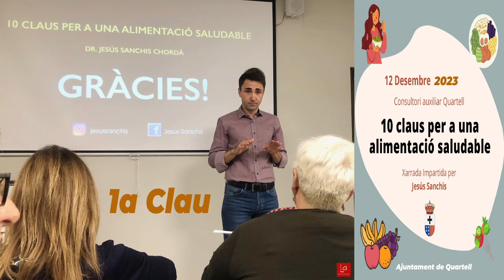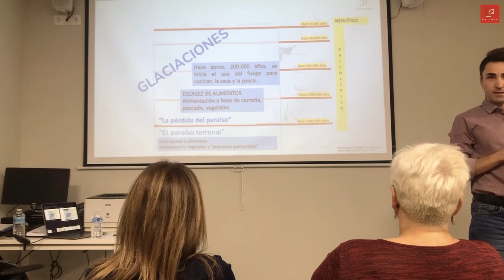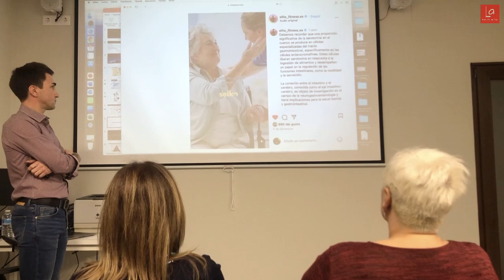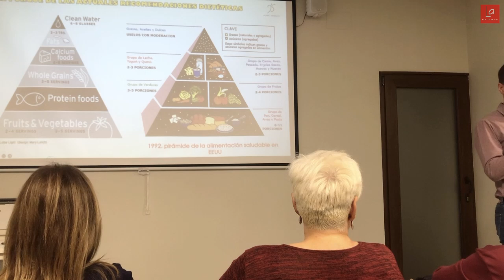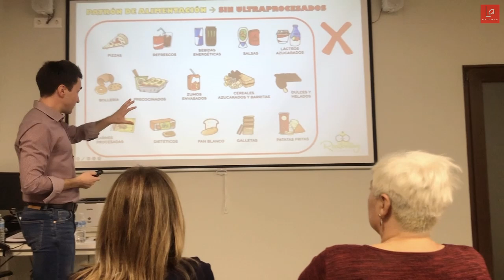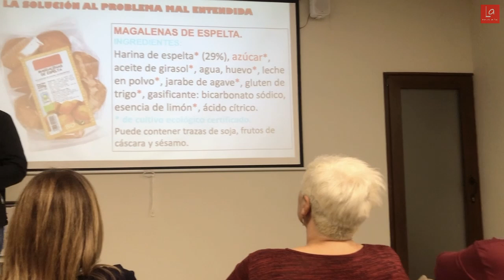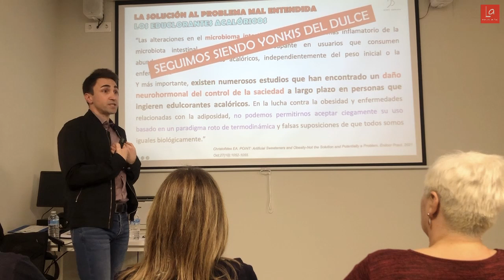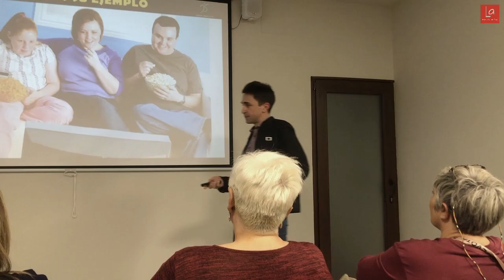Dr. Jesús Sanchis - Presentació i 1a Clau per a una alimentació saludable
Per continuar amb el programa de salut en positiu impulsat per l'Ajuntament de Quartell des de "Més enllà de la consulta", la nutrició ha sigut present amb la presència del Dr. Jesús Sanchis Chordá, llicenciat en medicina en la Universitat de València i, des de l'any 2019, dietista i nutricionista del València CF; entre altres coses més.

El passat dia 12 de desembre, Jesús Sanchis ens va impartir una extensa xarrada amb una introducció a l'alimentació saludable, seguint amb 10 Claus necessàries a seguir per a mantindre's saludable i educar als nostres fills i nets amb els nostres exemples alimentaris.

Sembla ser que Jesús prompte va observar que tenim molts dèficits en l'alimentació saludable, va estar dues hores de xarrada amb la presentació i les 10 Claus. Per a no ser tan extensa la publicació, en aquest primer capítol, es publicarà la presentació i la 1a Clau. Pròximament s'aniran publicant les següents Claus fins a arribar a la número deu.

A continuació poden escoltar a Jesús Sanchis en un àudio-podcast i en un vídeo.